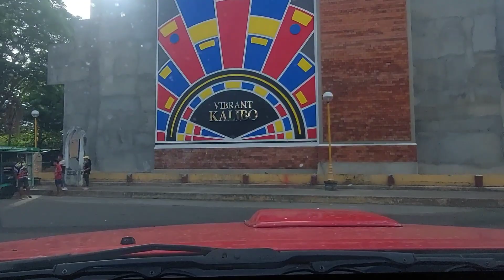to Caticlan from Kalibo Aklan